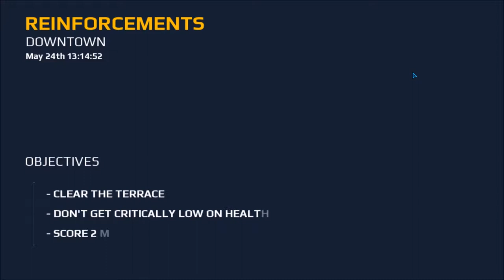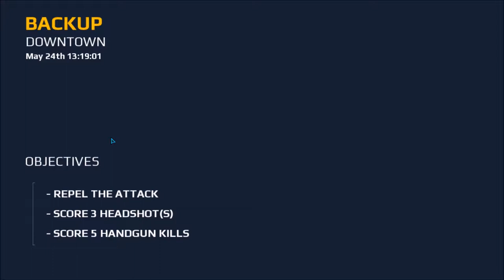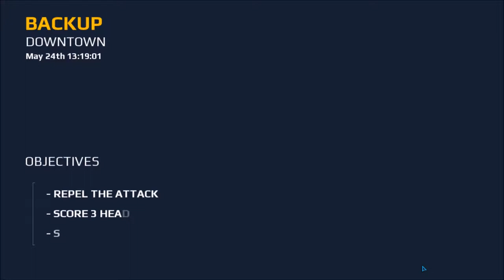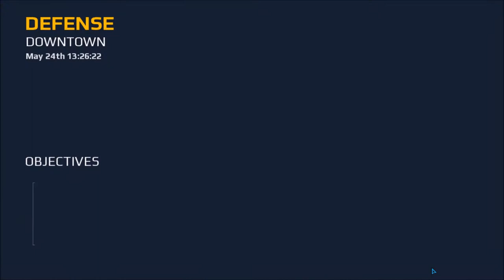MC5 eSports Fps Chapter3 DOWNTOWN [SAFE HOUSE] GTX1050ti OC 1080P Amaizing PC Game Play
GET READY TO PLAYERUNKNOWN'S | SOLO CHICKEN DINNER!

"Amps everything up to the next level."-148 apps

Step onto the battlefield with the game that raised the bar for first-person shooters.
Create a squad, add your friends and test your skills in dynamic multiplayer warfare
Against online rivals from around the world!
Prefer to work alone? Then step into the thrilling solo campaign as you shoot your way
Through one dire situation after another to save a world on the brink of anarchy and expose a
Lunatic's apocalyptic plans.

IMPORTANT- Modern Combat 5 requires an Internet connection and a touch input device.